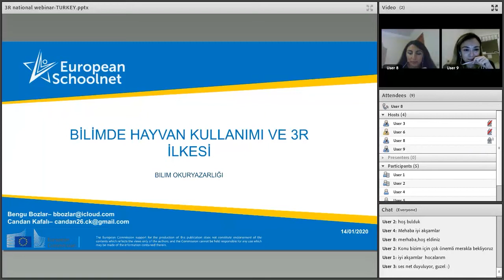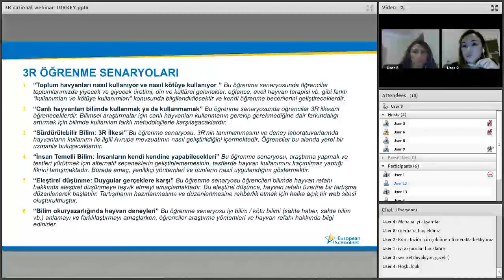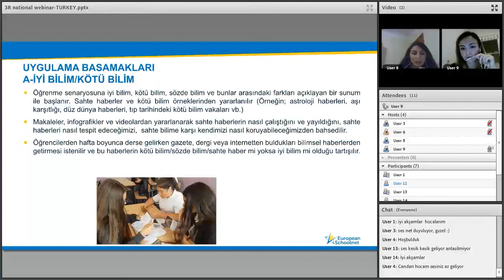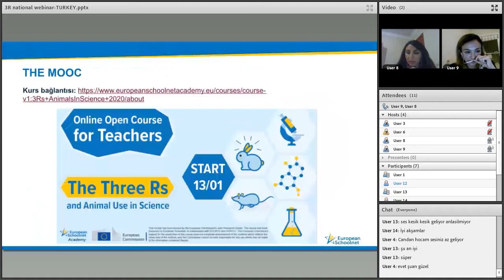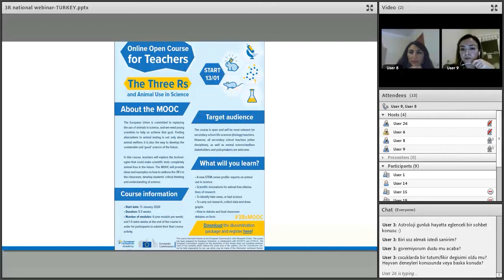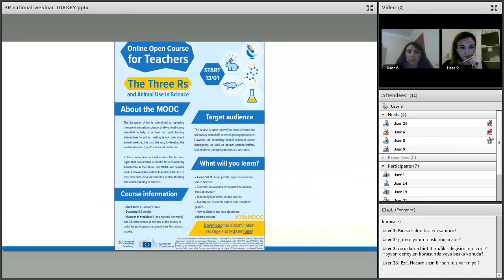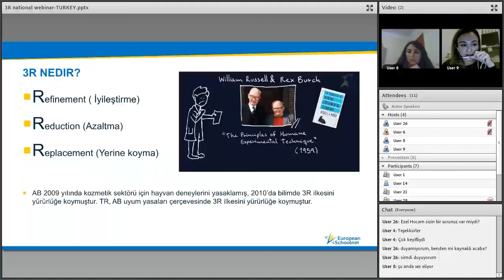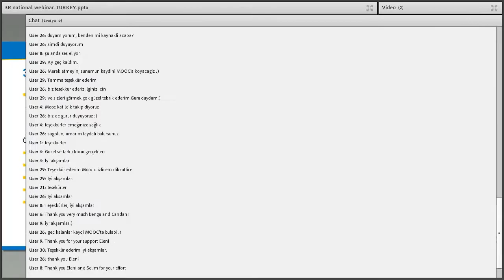SOMR_ 3Rs Pilot project_Bilimde hayvan kullanımı ve 3Rs kuralı